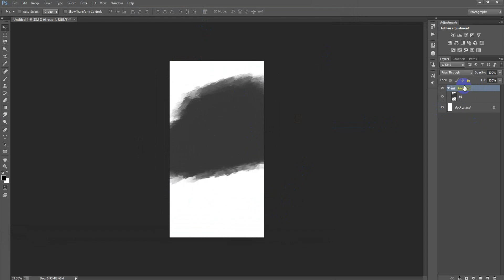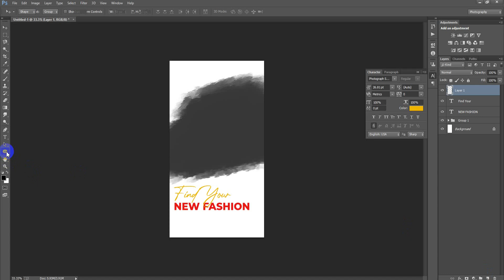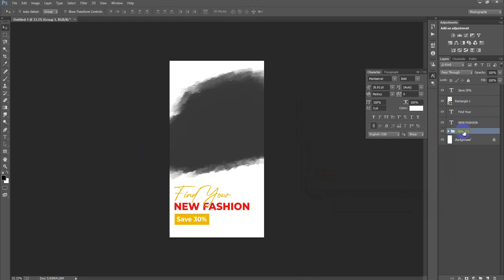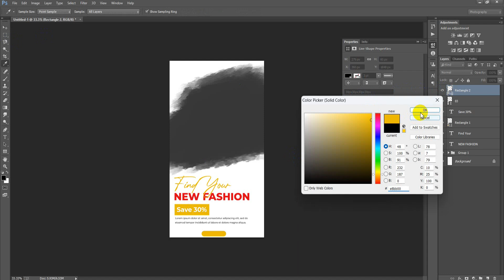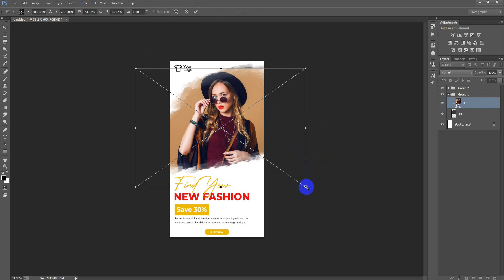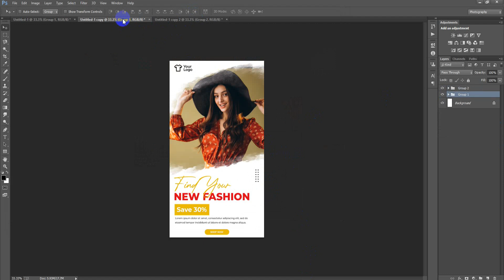Instagram Fashion Story Post Design in Photoshop Tutorial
Today I'm gonna show you Instagram story post design in Photoshop tutorial.Social media post design Photoshop.Facebook post design Photoshop. Social media banner design in Photoshop.Social media post design hindi.Fashion sale facebook banner post design in Photoshop tutorial.Fashion sale instagram post banner design Photoshop.I hope you like it instagram stories banner post design in Photoshop.Instagram stories design ideas tutorial in adobe Photoshop cc.Please Like | Comment | Share and Don't forget to SUBSCRIBE to Me!

►►►►Follow Me►►►►.